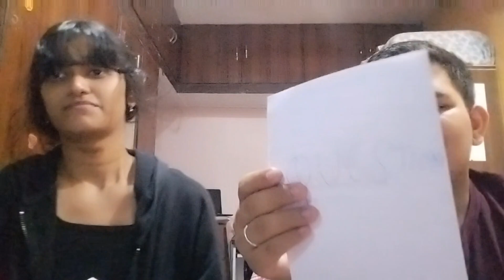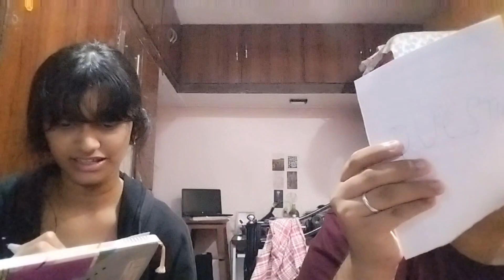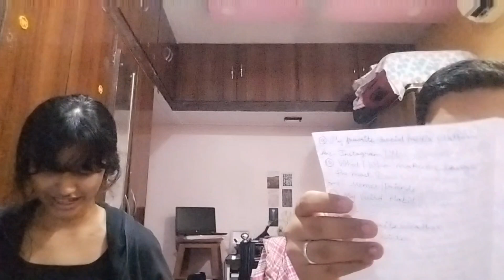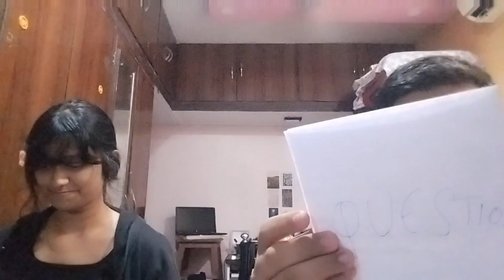How well Does Palakh Know me? | Part 2 of Who knows whom better | Aditya Vlogs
EDITED BY- Cyberlink powerdirector

Copyright:-
Everything you see on this video was created by me (Aditya Joshi) unless otherwise stated.

(Frequently asked questions) {Not really😅}

1. What is ur name?
Ans. Aditya Joshi

2.Which class r u in ?
Ans. Hotel Management 2nd Yr

3. What is your age?
Ans. 18

                                     With love❤️

                                              ~ADITYA VLOGS